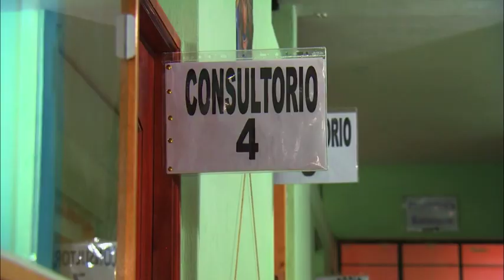MSUToday: World Medicine (Part 2)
The MSUToday team takes a look at how Spartans are making a difference in healthcare around the world, from a malaria ward in Africa to a free medical clinic in a mountain village in Peru. Watch the latest premiere of MSUToday: World Medicine at 9 p.m. ET Friday, March 16, 2012. Time/date subject to change. Check your local listings.